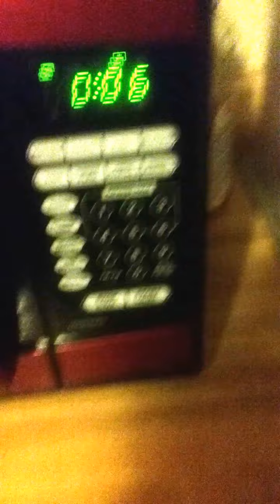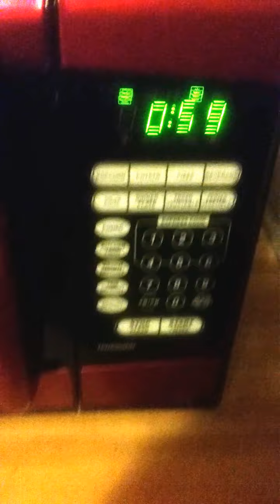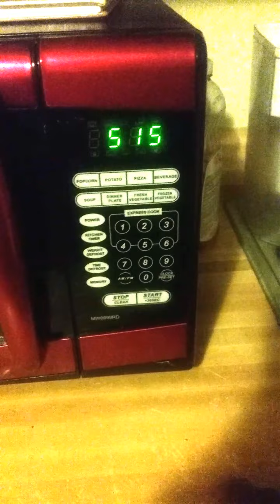Microwaving the eggs